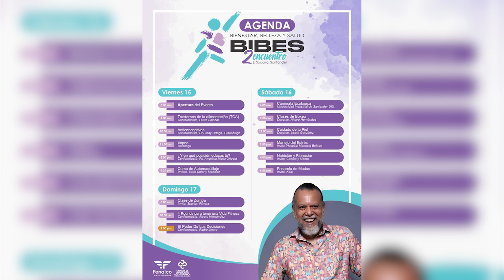Segundo encuentro BIBES 2023